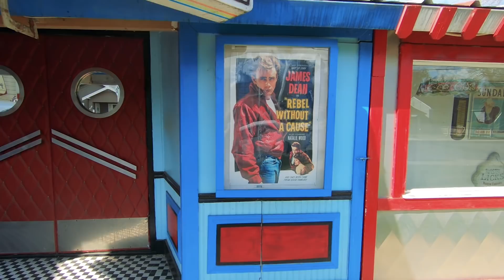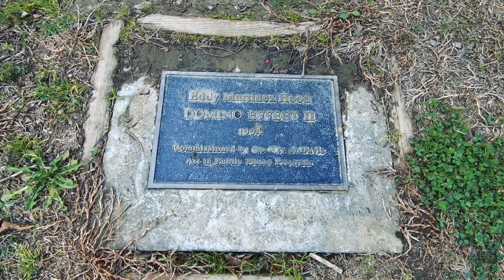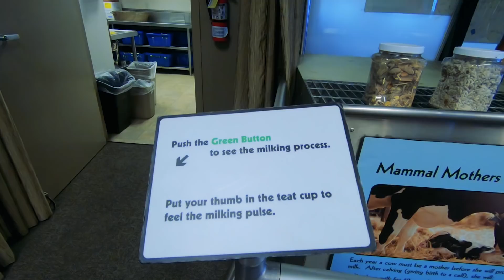Toads Hollow, 50's Diner, Aliens, George Lucas & More!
Buy Stickers! 2 for $6

Cameras (Updated)*
Audio: Sony ICD-PX333 (Audio swapped in post production)
Editing Laptop: 2015 MacBook Pro 2.8ghz i7 16GB Ram, 500 SSD
Editing Software: Adobe Premiere Pro CC
Aerial Drone Shots: DJI Phantom 3 Standard Shot in 2.7K Downscaled to 1080p
Bike: 2014 Yamaha TW200 Dual Sport Enduro  70mpg

Mail:
Eric Jacobs